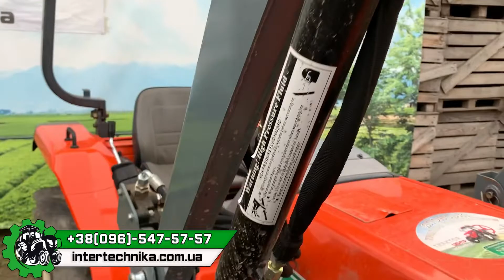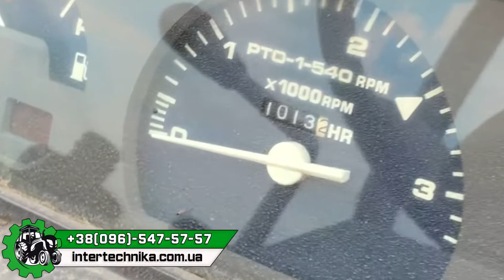Hinomoto NX-220 - Хочеш заводський навантажувач? Та будь ласка!😉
✅  Трактор в наявності
🎁  Ціну трактора ви можете дізнатися на сайті або за номером телефону, які вказані нижче⬇️